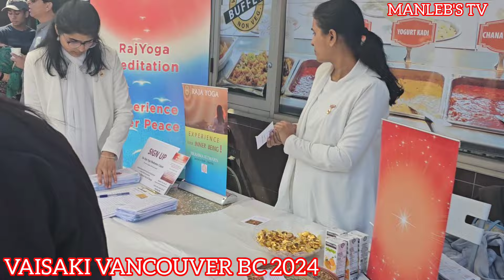VANCOUVER NAGAR KIRTAN 2024 Vaisakhi parade procession attracts thousands of people in Vancouver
City of Vancouver proclaims April as Sikh Heritage month
Vaisakhi procession attracts thousands of people in Vancouver

The Vaisakhi procession in Vancouver transforms the streets into a vibrant tapestry of color, culture, and celebration. As the sun begins to rise, thousands of people from various backgrounds gather along the procession route, eagerly awaiting the start of the festivities.

The air is filled with the sounds of traditional Punjabi music, as dhol drums beat rhythmically and vibrant melodies fill the air. Floats adorned with flowers and brightly colored fabrics make their way through the streets, each representing different aspects of Sikh culture and history.

Men, women, and children, dressed in their finest traditional attire, join the procession, adding to the kaleidoscope of colors that line the streets. The aroma of freshly prepared food wafts through the air, tempting passersby with the delicious flavors of Punjabi cuisine.

As the procession winds its way through the city, participants chant hymns and prayers, offering blessings to all who witness the spectacle. Spectators line the sidewalks, cheering and dancing along with the procession, caught up in the infectious energy of the celebration.

The Vaisakhi procession is more than just a cultural event; it is a testament to the rich tapestry of diversity that defines Vancouver. It brings together people of all backgrounds and faiths, united in their appreciation for the values of community, compassion, and inclusivity.